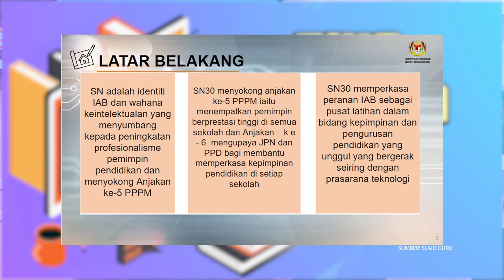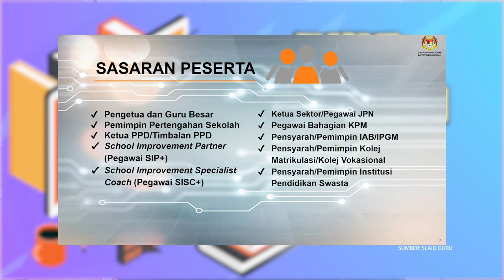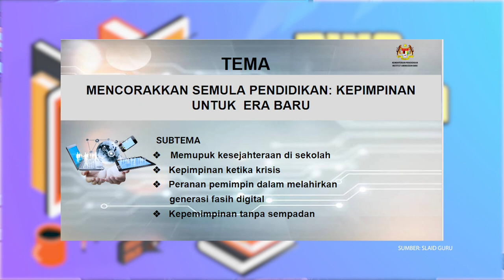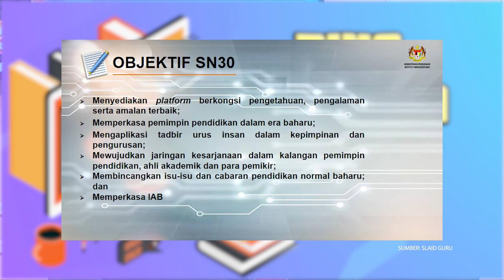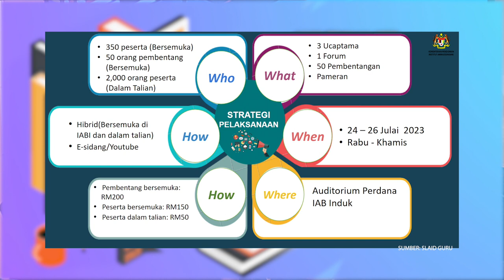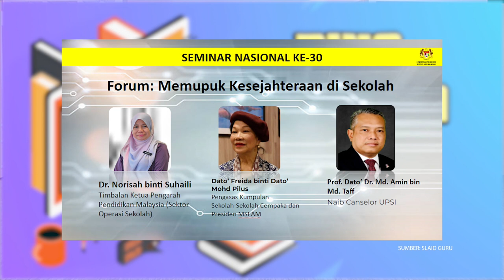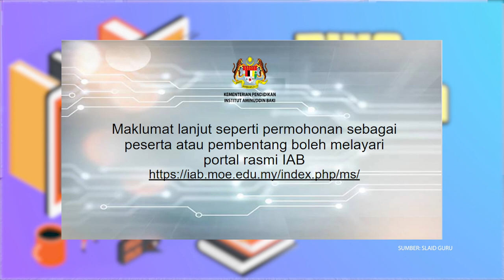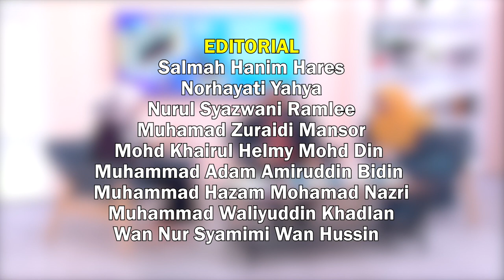BINA UPAYA GURU 2022 Q3 Q4 EP 67